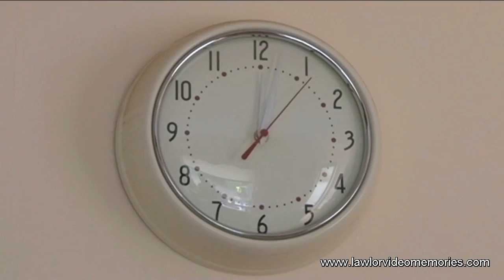The Wedding of Caitriona & Brian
This wedding was celebrated at St. Manman's Church in the quaint village of Clonaslee, by Fr. T. O'Reilly. The music was provided in the church by Paul Skelton. The reception was held at the opulent Killashee House Hotel with it's manicured gardens, ideal for that special wedding shoot. The management and staff gave a very warm welcome to all the guests. As usual the food and service at Killashee House was outstanding. The music on the night was provided by Eden who always get the crowd going. We wish Caitriona and Brian all the best in the future.